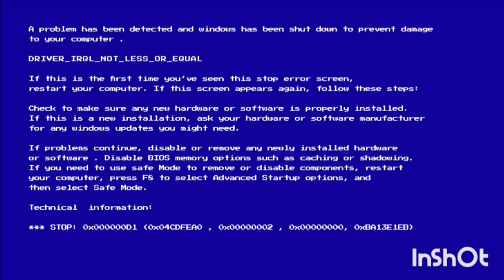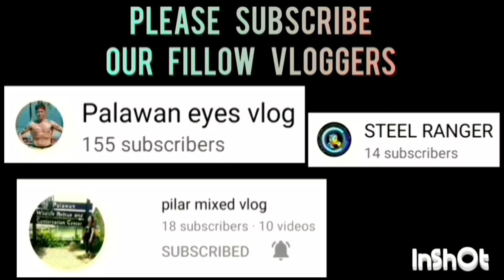AKEERA VS REKLAMADOR | AUGUST 07,2023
AKEERA VS REKLAMADOR GAME HIGHLIGHTS | SLAM PALAWAN SEASON 1 BASKETBALL LEAGUE 2023 AT BAYWALK BASKETBALL COURT | AUGUST 07,2023